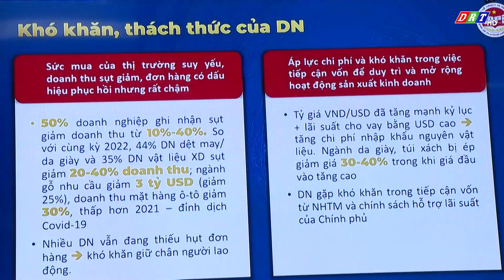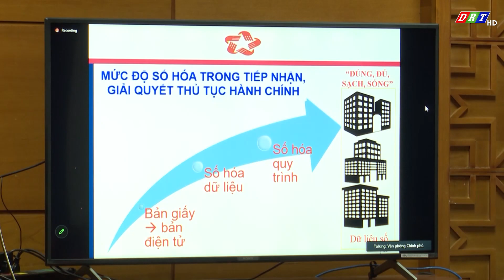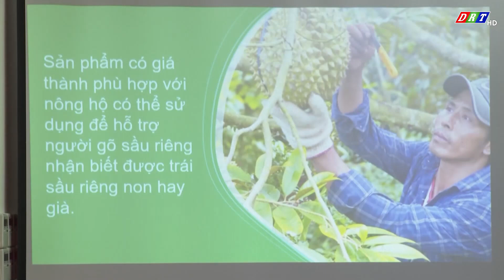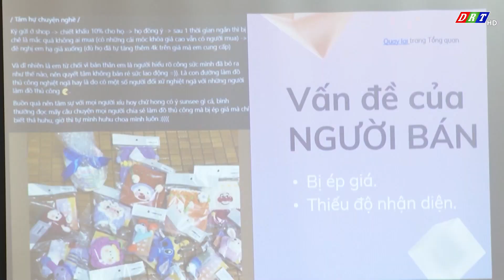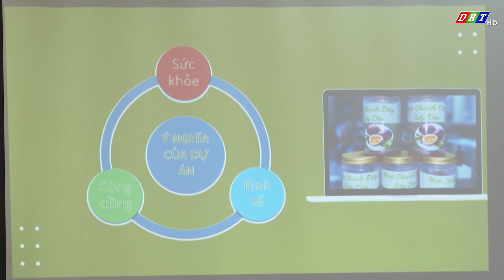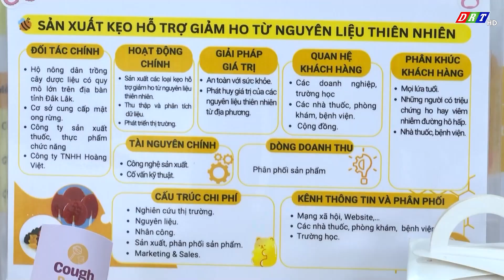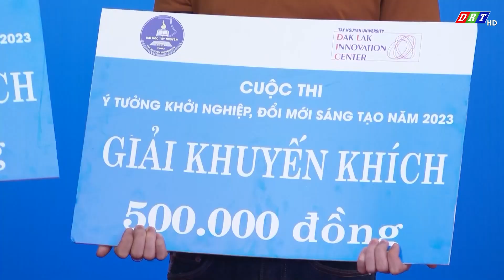CHƯƠNG TRÌNH THỜI SỰ TỐI THỨ 4 NGÀY 11 THÁNG 10 NĂM 2023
1. Thường trực chính phủ gặp mặt đại diện doanh nhân nhân ngày doanh nhân Việt Nam
2. Hội nghị trực tuyến toàn quốc nghiên cứu, triển khai kết luận của Bộ chính trị về công tác thông tin đối ngoại
3. UBND tỉnh Đắk Lắk họp thường kỳ tháng 9 năm 2023
4. Hội LHPN tỉnh Đắk Lắk sơ kết công tác 9 tháng năm 2023
5. Hội nghị Ban chấp hành Đảng bộ huyện Cư Kuin lần thứ 16
6. Hội nghị tập huấn về công tác cải cách, thực hiện thủ tục hành chính trên môi trường điện tử
7. Tình trạng học sinh vi phạm luật giao thông đường bộ
8. Lan tỏa tinh thần khởi nghiệp, đổi mới sáng tạo trong học sinh, sinh viên